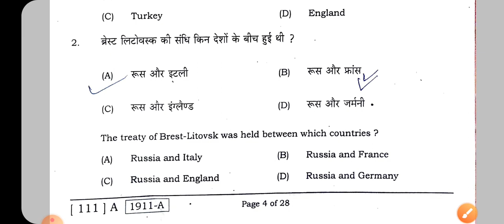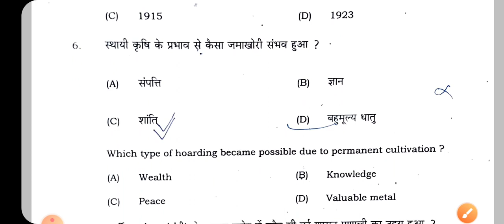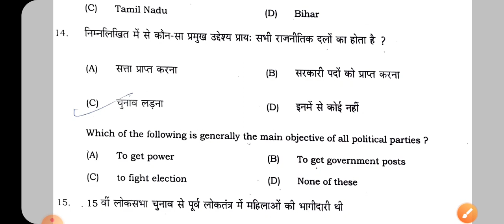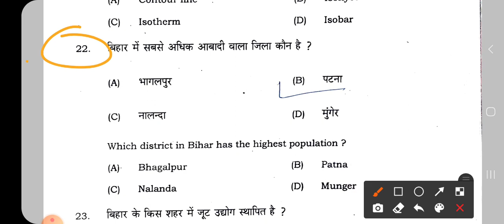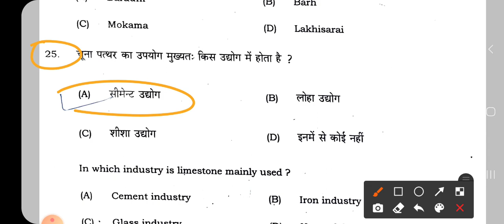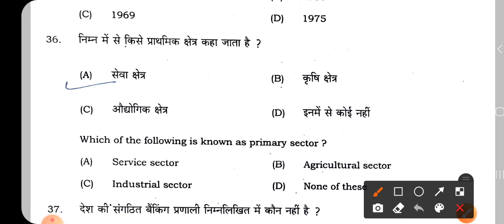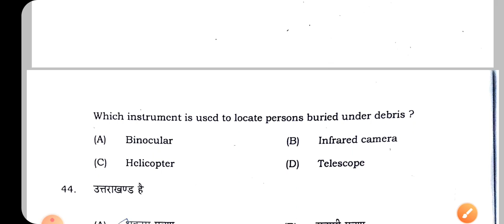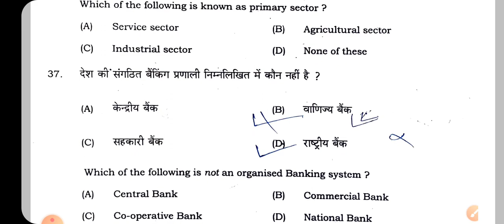Matric Social Science vvi Objective Question 2022 | Bihar Board 10th sst Model Paper 2022 | BSEB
Achiever BSEB is Bihar's Largest Learning Platform